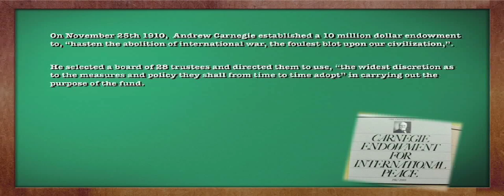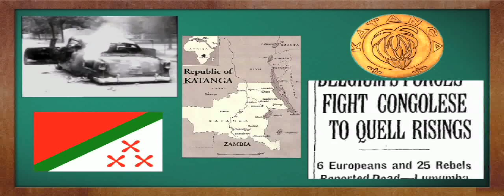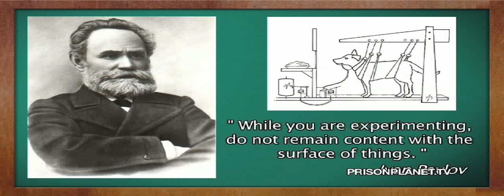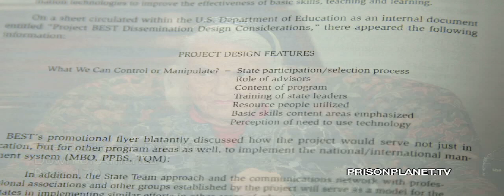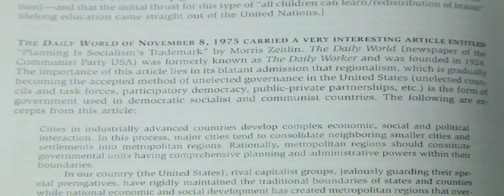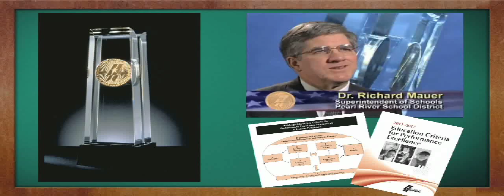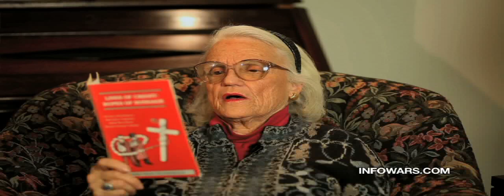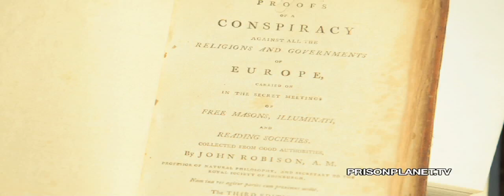Charlotte Iserbyt Discusses the Dumbing Down of America.mp4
Charlotte Iserbyt talks about how she came to realize what the new world order is, and how the public school system is used by change agents to promote its agenda.